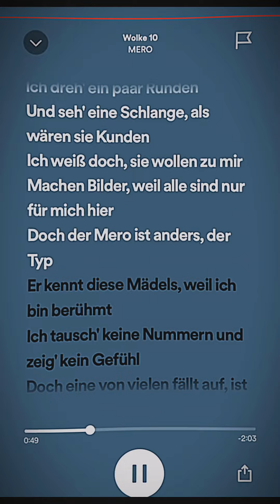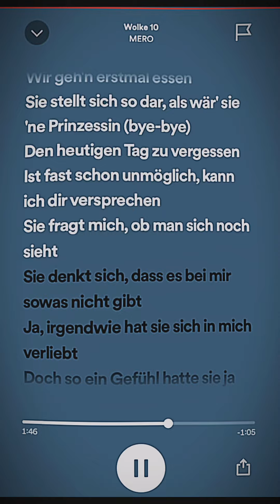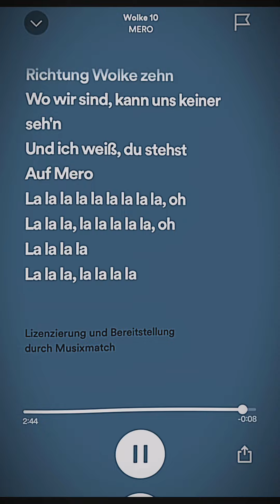Wolke 10-Speed up 🎧 🎶